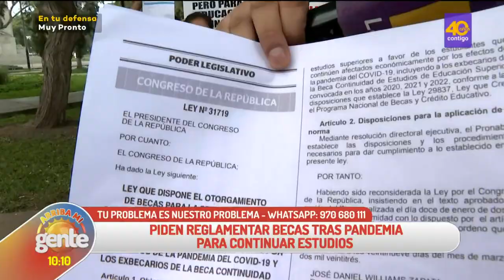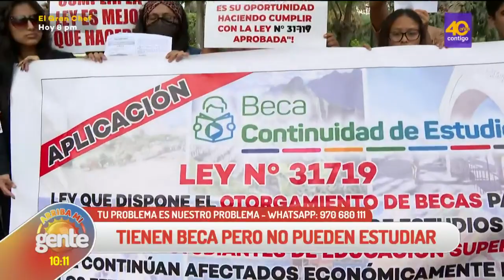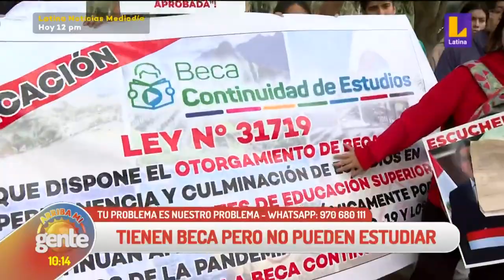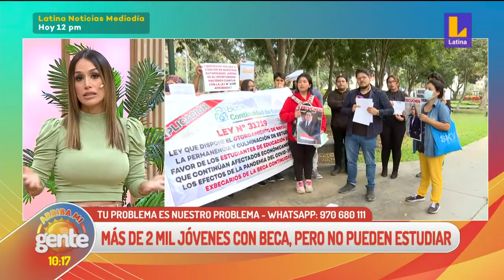Beca Continuidad: más de 2 mil jóvenes denuncian que Pronabec desconoce que ganaron subvención